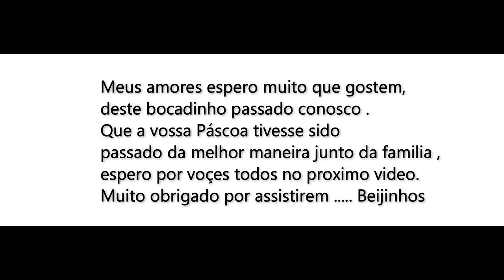VLOG|| VÉSPERA DE PÁSCOA EM FAMILIA|| ALMOÇO + MESA POSTA|| TEVE SURPRESA ELES ADORARAM!!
A minha véspera da Pascoa
Espero que gostem e obrigada por continuarem desse lado 🙏

Um beijo muito grande nos vossos corações da Beta 🤍